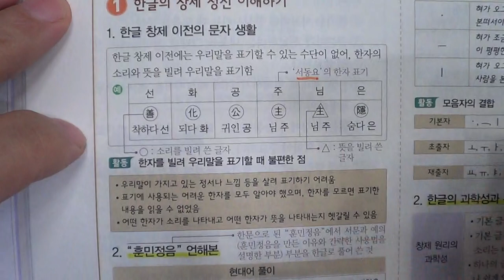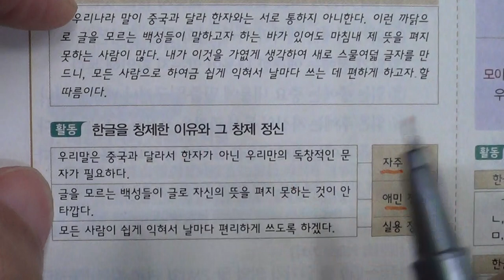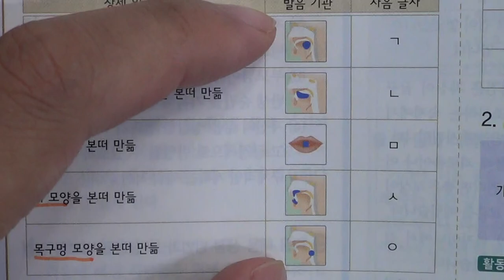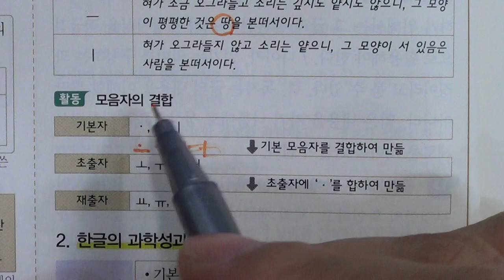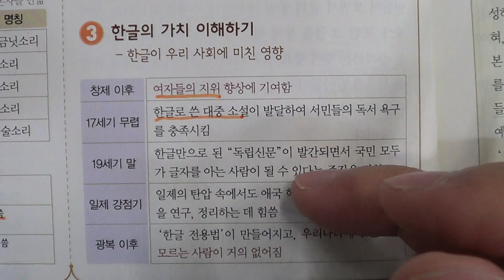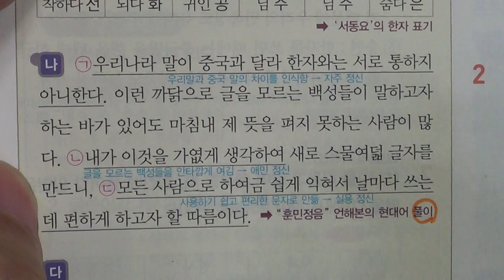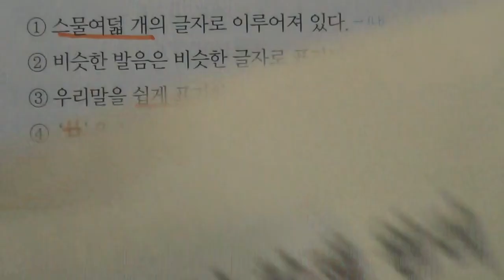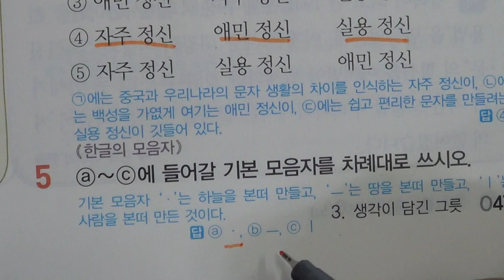■중등부 3학년 국어 3단원 2 한글의 세계■2학기 중간고사■송도신도시 송도 학원 종합학원 신송중 박문중 신정중 해송중 먼우금초 신송초 송원초 송명초 명선초 신정초 해송초